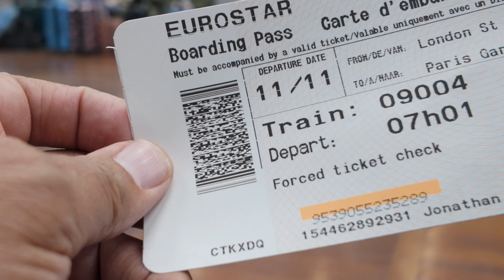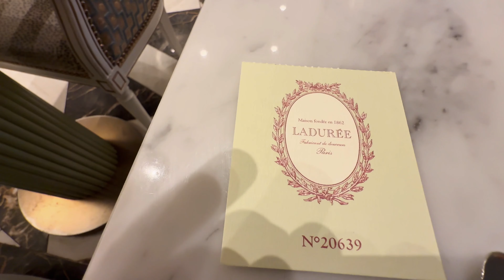One Night in Paris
We spent the night in Paris!